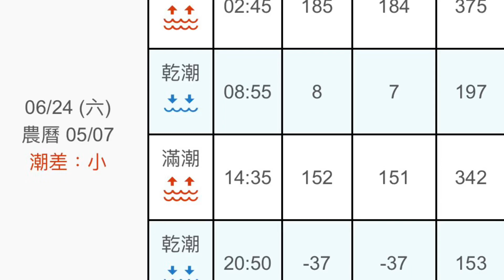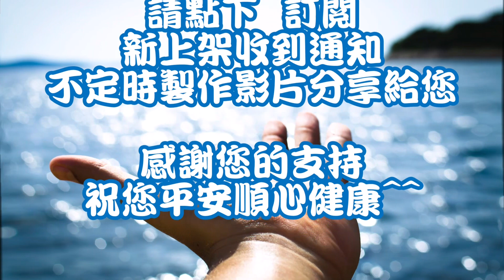今天小魚好多 透抽也有 天氣真好的台北港 2023/06/24